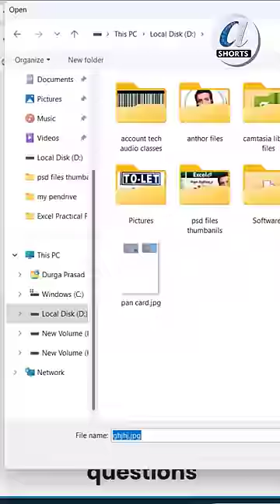🌐Amazing AI Website Telugu 👉Passport Size Photos Making Telugu || Computers adda Shorts